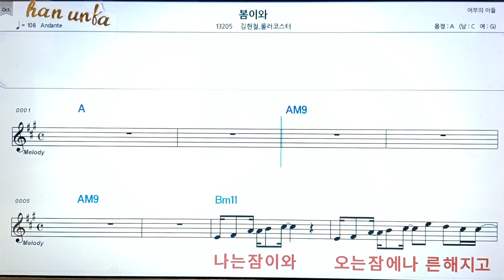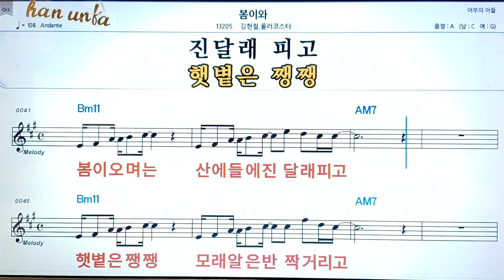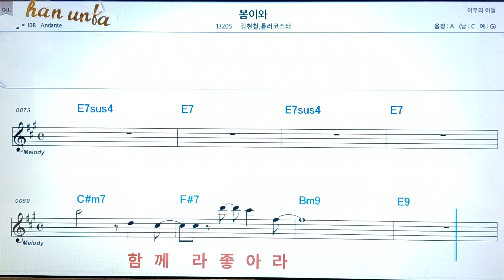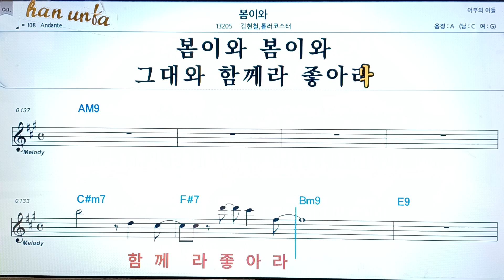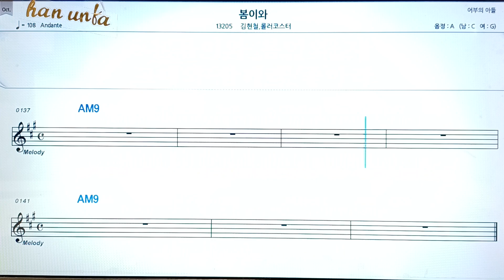봄이와/김현철*롤러코스터👍노래 반주, 코드 악보,가라오케💋Karaoke*Sheet Music*Chord*MR